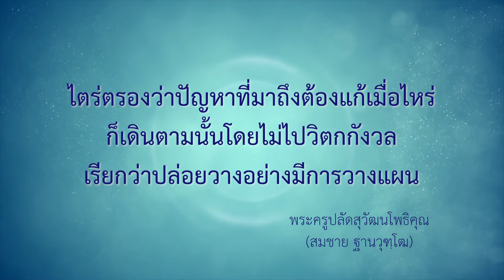ปล่อยวางปัญหา | ธรรมะ1นาที | EP 2240 | 30-07-67 | ThanavuddhoStoryOfficial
มีทางบ้านถามมาว่า “การปล่อยวางกับปัญหาที่รอการแก้ไข จะทำอย่างไรคะ ในเมื่อมันจะต้องแก้จะต้องรับผิดชอบ ถ้าไม่แก้ไขแล้ว ปัญหามันจะจบได้อย่างไรคะ”
พระอาจารย์ตอบ : คุณโยมเป็นอย่างนี้ ปัญหาที่มาถึง ถ้าเกิดเป็นจังหวะเวลาที่แก้ได้แก้เลย แต่ปัญหาบางเรื่องมันยังแก้ตอนนั้นไม่ได้ เพราะฉะนั้นเราก็ พอไตร่ตรองดีแล้วว่าเรื่องนี้ต้องแก้เมื่อไหร่ เย็นนี้ พรุ่งนี้ สัปดาห์หน้า ระหว่างนี้ต้องเตรียมตัวอย่างไร พอไตร่ตรองเสร็จเรียบร้อย ก็เดินตามนั้นโดยไม่ไปวิตกกังวล อันนี้เรียกว่าปล่อยวาง อย่างมีการวางแผน ไม่ใช่ปล่อยวางแบบ ปัญหามีก็ไม่สนใจ ทิ้งเอาไว้จนหมักหมมเป็นดินพอกหางหมู อันนั้นไม่ถูก เจริญพร.